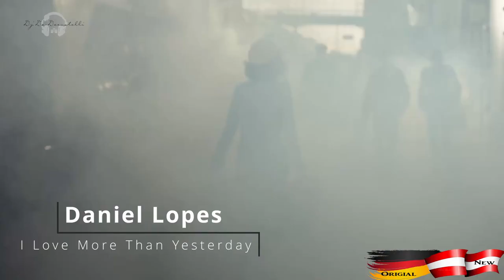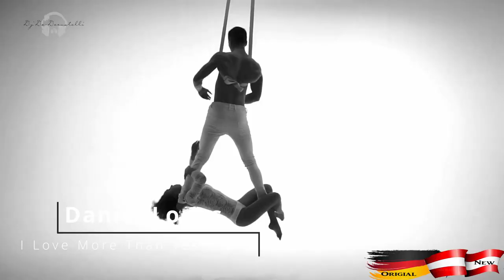Daniel Lopes - I Love You More Than Yesterday(Dj De-Decastelli Sweet Dreams Dance Remix 2022)